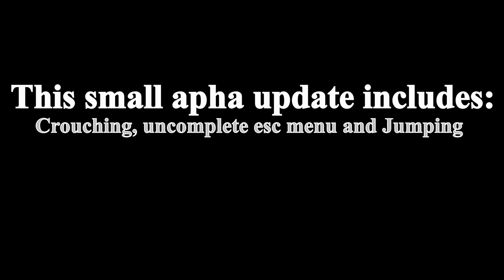Ed Kami: Pro Runner Alpha update v3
This is a small video about the Alpha Update v3.0.0.

Hello, i am Costin, i'm a indie game developer.
We may be hiring Staff!

the menu is Incomplete right now.

Features:
+ New Movement Script
+ Jump
* bugs
+ menu (not complete.)

Important: Always Use Masks!
Stay Safe.

our Ed Kami: Pro runner May be released on may 1.
there may be another called costinos.itch.io which is not Costinos.
the game may release on itch.io on pc.

Editor: Tester And Video Editor Fhdnfhdman or, Alex.